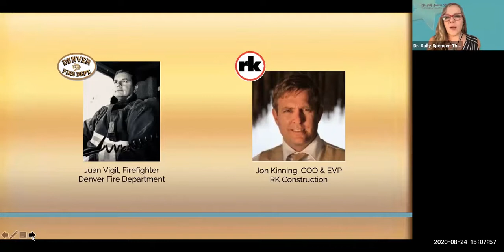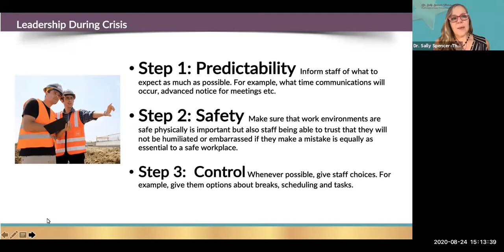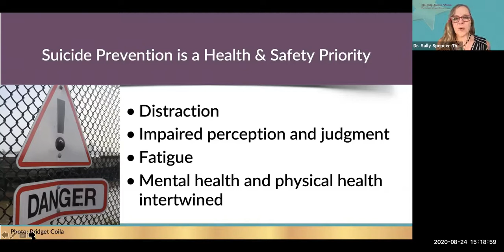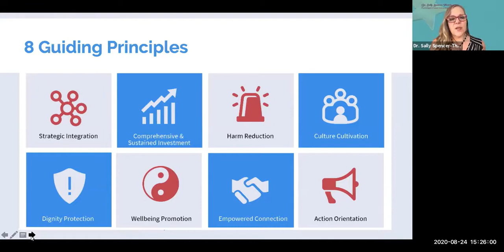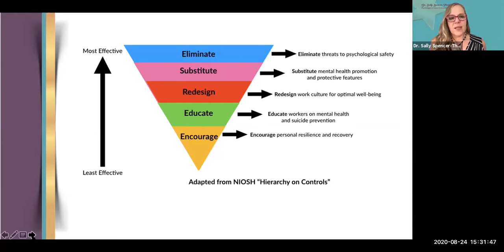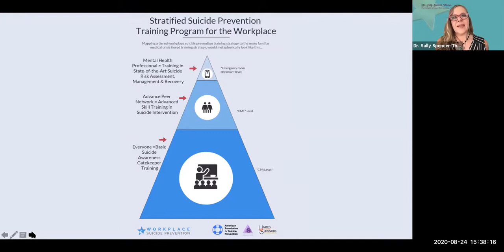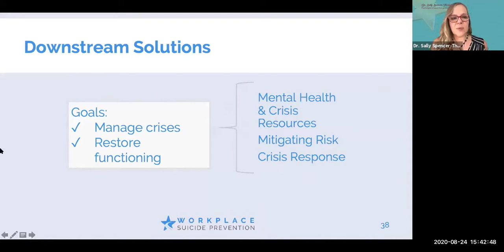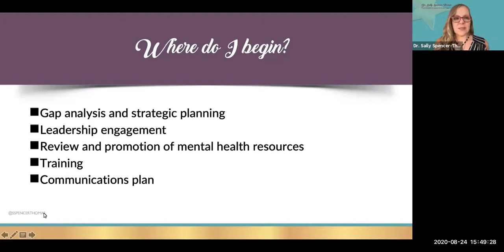Suicide Prevention in the Workplace: Dr. Sally Spencer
Where can our work in suicide prevention be most effective?  Most Americans who die by suicide are working-age adults.  That means we have a powerful opportunity to make a positive intervention for the folks in our "work family."  This presentation by Dr. Sally Spencer looks at suicide prevention in the workplace.

This is one in a series of trainings were a part of the TARGET2 grant funding and are available for free.  Enhancing and Expanding Technology Assisted Recovery, Growth, Empowerment, and Treatment (TARGET) Zero Suicide 2 is a statewide initiative to enhance and expand community suicide prevention strategies to reduce suicide attempt and suicide death rates among Tennessee adults ages 25 and older, who have attempted suicide or experienced a suicide crisis after discharge from an emergency department, primary care provider, behavioral health provider or inpatient psychiatric unit. Program services include suicide prevention gatekeeper training for clinical providers/stakeholders and enhanced assessment and follow up services. The initiative is funded through the Substance Abuse and Mental Health Services Administration (SAMHSA).